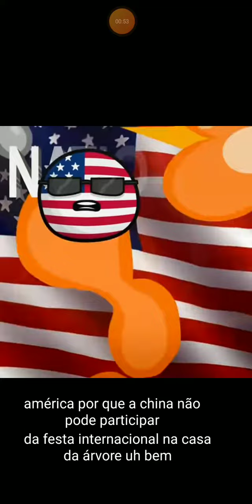Quem convidou a China para o espaço!?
Créditos Para O @MrSpherical